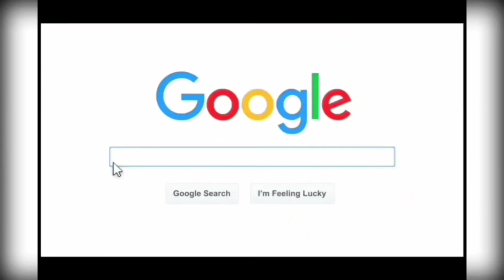22 Weeks Pregnancy Update | Belly Care During Pregnancy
22 weeks pregnancy update | belly care during pregnancy
 These were the products i used to prevent stretchmarks during my pregnancy.